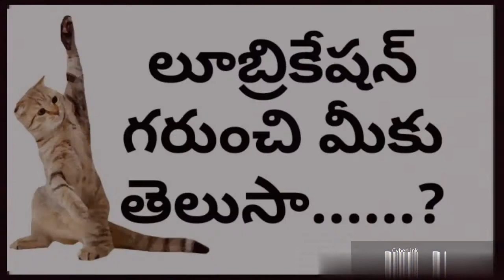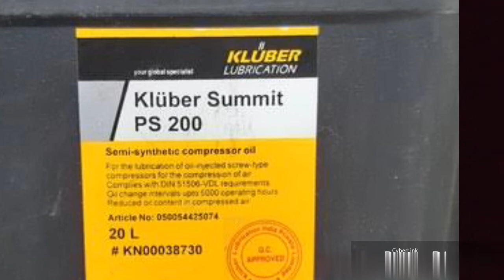లూబ్రికేషన్ గురుంచి మీకు తెలుసా......?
lubrication, explanation in lubrication, telugu, bearing,